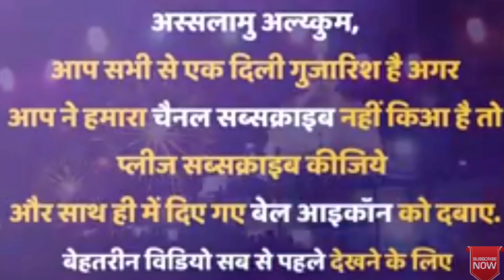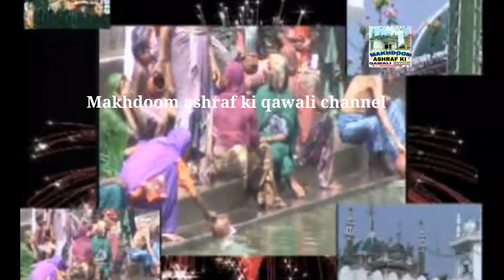Warsi brothers latest qawwali makhdoom ashraf qawwali 2018 urs special kichocha sharif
Warsi brothers latest qawwali makhdoom ashraf kichhauchha sharif urs special qawwali 2018

Latest Qawwali makhdoom ashraf jahangir simnani kichocha sharif dargah urs special 2018 mere peer qawwali

ABOUT US :-
syed makhdoom ashraf is a youth oriented Review Channel Where you will get Videos related to Naat sharif,Qawwali, Takrir,live program , Interesting knowledge on lslam and also I will share my experience about these things.

Most beautiful new naat sharif 2018
👉Best Superhit Qawwali List.

waris piya ki qawali dewa sharif islamic songs

{ SUPERHIT QAWWALI ( KHWAJA GARIB NAWAZ) LIST }